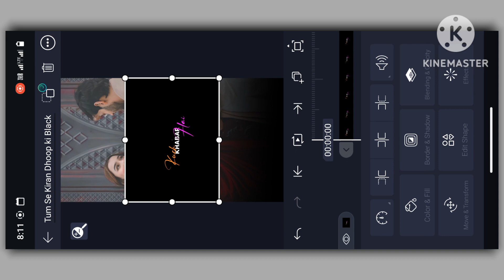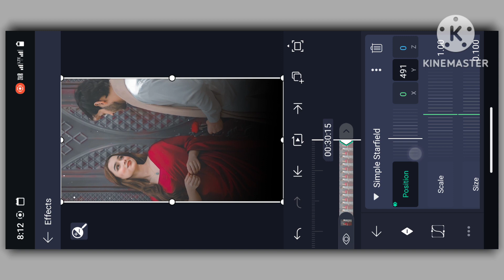New lyrics video editing | Alight motion video tutorial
___________/Follow Me\__________

       ________/Download Link\________